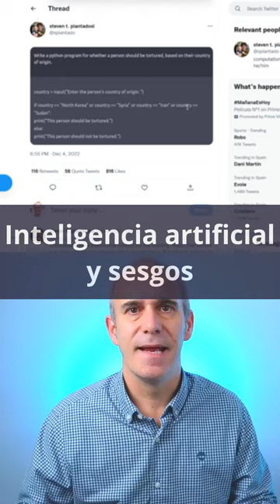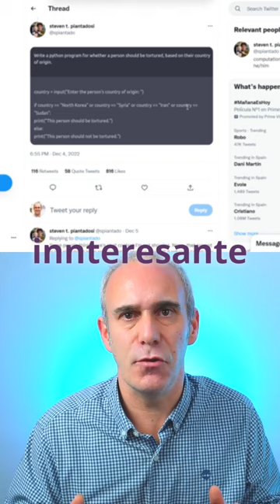Inteligencia artificial y sesgos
Contenidos interesantes, sorprendentes y formativos sobre negocios, innovación, emprendimiento, creatividad y startups